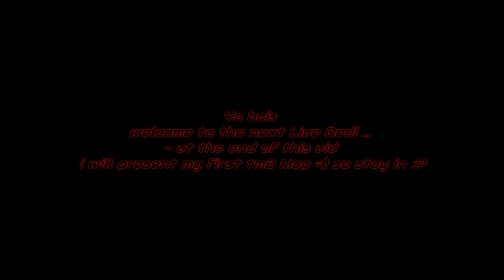Trackmania || LIVE DEDI #3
➢Skype: wally.apex
➢♫Song♫: Steve Void & BEAUZ ft. Carly Paige - Hide and Seek (Medii Remix)
Katdrop Ft. Miyoki - Paradise
Alex Lustig - In The End (ft. Akacia)